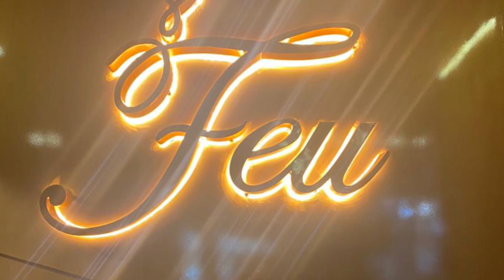Vlog 2: Life Update, Makeup Declutter, and a Tour of My Mom’s Terrace Garden | Priyanka Wycliffe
Hey guys,

I honestly started this vlog a couple of weeks ago to be a 'spend the weekend with me' kinda vlog.
A lot has happened since then (or more like a lot has not happened) haha. I've been quite sick the past few days and almost had a covidscare. I am recovering.
I hope this is fun to watch. Will film a continuation and give you an update on the makeup organization bit.

My upcoming videos:

Huda Beauty Stick Foundation Review

All products mentioned have been purchased by me (with my hard earned money) and this is not a sponsored video.

Love,
Priyanka Wycliffe,
Rad All Day.